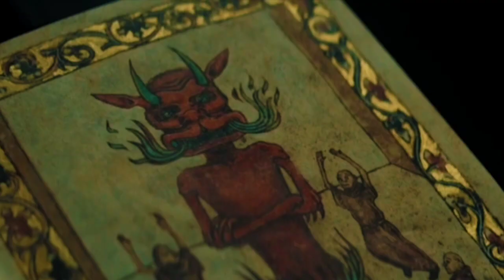The Pope's Exorcist - Official trailer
Description

मेग २ (Meg 2) – Official Hindi Trailer

Warner Bros. India

35KLikes

1,022,792Views

May 92023

वो लौट आए हैं दोबारा। देखिये 'मेग २' का हिंदी ट्रेलर। आ रही है आपके नज़दीकी सिनेमाघरों में अगस्त ४ से। Meg2 starring Jason Statham in English, Hindi, Tamil & Telugu. Get ready for the ultimate adrenaline rush this summer in “Meg 2: The Trench,” a literally larger-than-life thrill ride that supersizes the 2018 blockbuster and takes the action to higher heights and even greater depths with multiple massive Megs and so much more! Dive into uncharted waters with Jason Statham and global action icon Wu Jing as they lead a daring research team on an exploratory dive into the deepest depths of the ocean. Their voyage spirals into chaos when a malevolent mining operation threatens their mission and forces them into a high-stakes battle for survival. Pitted against colossal Megs and relentless environmental plunderers, our heroes must outrun, outsmart, and outswim their merciless predators in a pulse-pounding race against time. Immerse yourself in the most electrifying cinematic experience of the year with “Meg 2: The Trench” – where the depths of the ocean are matched only by the heights of sheer, unstoppable excitement!
Facebook Instagram Twitter Warner Bros. Pictures and CMC Pictures present “Meg 2: The Trench,” with Statham and Jing headlining an ensemble cast that also includes Sophia Cai (“The Meg”), Page Kennedy (“The Meg”), Sergio Peris-Mencheta (“Rambo: Last Blood”), Skyler Samuels (“The Gifted”), Sienna Guillory (“Resident Evil” films), and Cliff Curtis (“Avatar” franchise). “Meg 2: The Trench” is directed by Ben Wheatley (“In the Earth,” “Free Fire”), from a screenplay by Jon Hoeber & Erich Hoeber (“The Meg,” “Transformers: Rise of the Beasts”) and Dean Georgaris (“The Meg,” “Lara Croft: Tomb Raider – The Cradle of Life”), and a screen story by Dean Georgaris and Jon Hoeber & Erich Hoeber, based on the novel The Trench by Steve Alten. The film is produced by Lorenzo di Bonaventura (“The Meg,” “Bumblebee”) and Belle Avery (“The Meg,” “Before the Devil Knows You’re Dead”), and executive produced by Jason Statham, Cate Adams, Ruigang Li, Catherine Xujun Ying, Wu Jing, E. Bennett Walsh, Erik Howsam, Randy Greenberg and Gerald R. Molen. Joining director Wheatley behind the camera are director of photography Haris Zambarloukous (“Belfast,” “Murder on the Orient Express”), production designer Chris Lowe (“The Gray Man,” “No Time to Die”) and editor Jonathan Amos (“Baby Driver,” “Paddington 2”). The visual effects supervisor is Pete Bebb (“Fantastic Beasts and Where to Find Them,” “Inception”), and costume designer is Lindsay Pugh (“The Matrix Resurrections,” “Krypton”). The music is by Harry Gregson-Williams (“The Meg,” “The Martian”). Warner Bros. Pictures and CMC Pictures present, in association with DF Pictures, a di Bonaventura/Apelles Entertainment, Inc. production, a Ben Wheatley film, “Meg 2: The Trench.” It will be distributed worldwide by Warner Bros. Pictures and is set to open in cinemas in India on August 4, 2023.